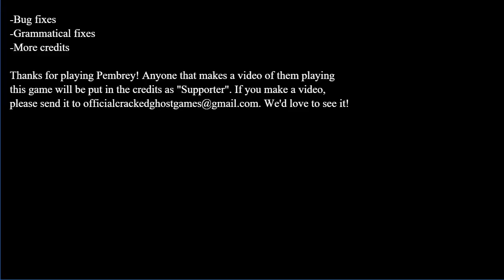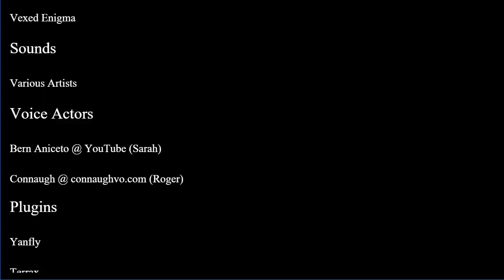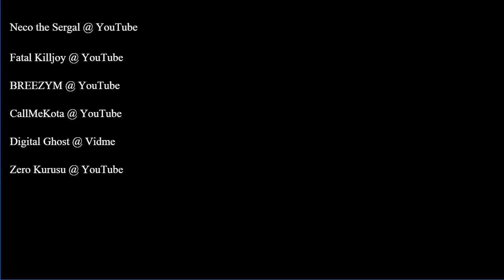Pembrey Demo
I'm excited to play the full game